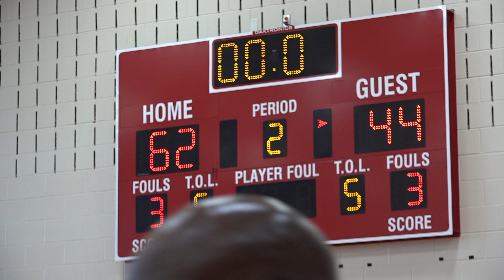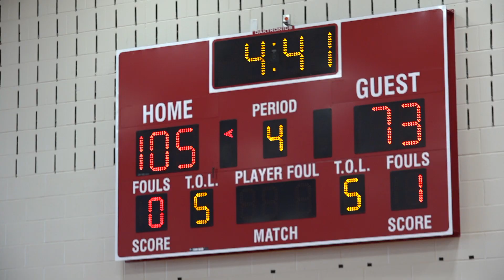Swin City Men's Summer Pro League Game 3 (7-30-22)